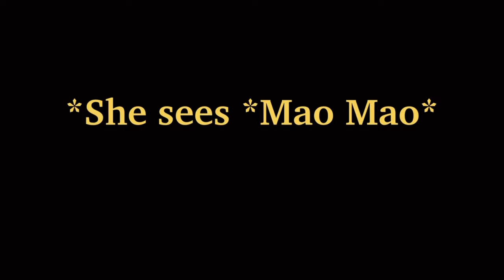Adorabat give me all of your power 🗡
hahahaha I’ll become more powerful 😈🗡